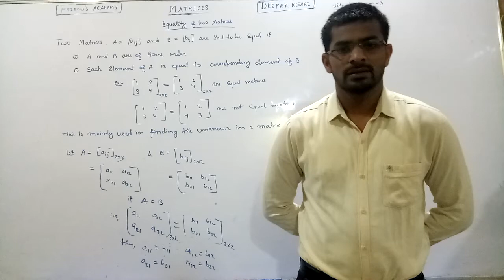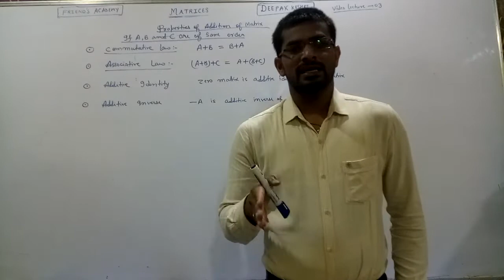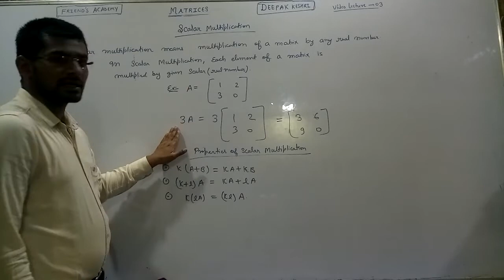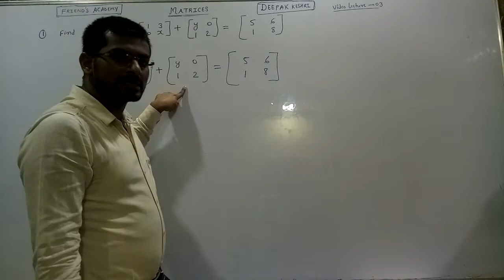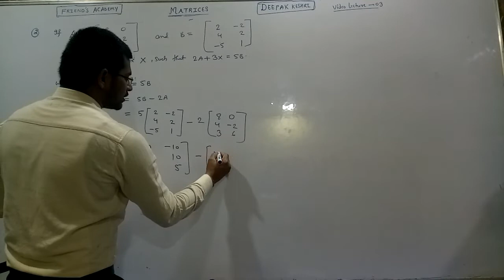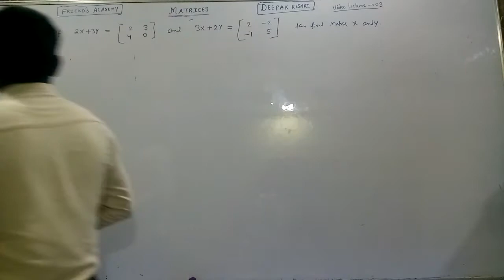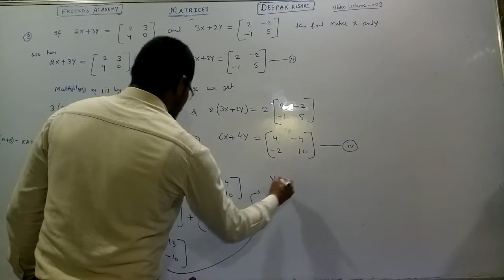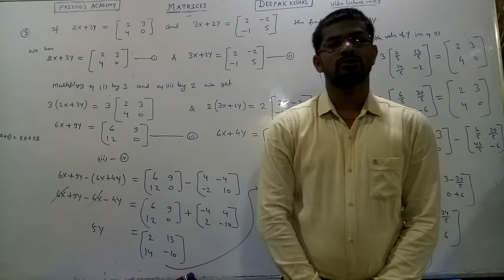Matrices video lecture 3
Equality, addition, difference and scalar multiplication concept in matrices